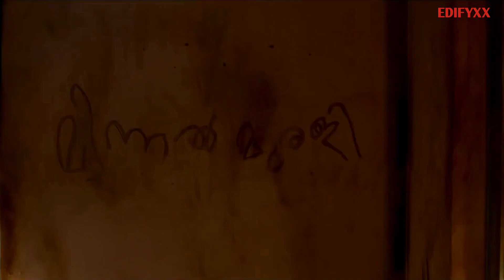MINNAL MURALI [Malayalam] Interview BasilJoseph| TovinoThomas| Sophia Paul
Minnal Murali
MinnalMurali promotion trailer
TovinoThomas
BasilJoseph
BasilJoseph new movie
TovinoThomas New movie
Minnal Murali trailer
MinnalMurali trailer

*Minnal Murali* is an upcoming Indian Malayalam-language superhero film directed by Basil Joseph starring Tovino Thomas, Aju Varghese, and Harisree Ashokan. The film is produced by Sophia Paul, under the banner of Weekend Blockbusters.
Director: Basil Joseph
Starring: Tovino Thomas; Guru Somasundaram; Aju Varghese; Harisree Ashokan
Produced by: Sophia Paul
Production; company: Weekend Blockbusters
Language: Malayalam ,Hindi ,Tamil..